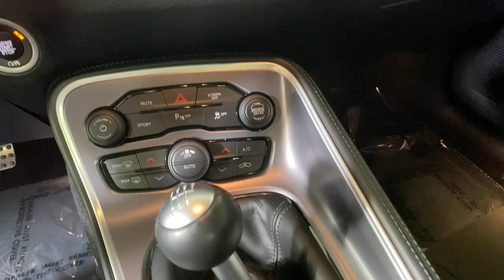2020 Dodge Challenger Morrow, Peachtree City, Newnan, McDonough, Union City, GA W222970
Smoke Show Used 2020 Dodge Challenger available in Morrow, Georgia at Hennessy Mazda Buick GMC. Servicing the Peachtree City, Newnan, McDonough, Union City, GA area.

2020 Dodge Challenger R/T Clean CARFAX. Odometer is 2262 miles below market average! 15/23 City/Highway MPGbrbr**Eligible for a 100,000 mile Hennessy Certified Warranty!**, **Nationwide Delivery Available!**, **We pay top dollar for trades!**, **Call now for details**, HEMI 5.7L V8 VVT, Tremec 6-Speed Manual, Black Fuel Filler Door, Black Grille w/Bezel, Blacktop Package, Blacktop R/T Badge, Challenger Blacktop Grille Badge, Gloss Black I/P Cluster Trim Rings, HEMI Blacktop Fender Badge, Quick Order Package 22H R/T, Rear Black Spoiler, Satin Black Dodge Tail Lamp Badge, Wheels: 20 x 8.0 Black Noise Painted.brbrbrHennessy of Southlake is Proud to offer you this Exceptional 2020 Dodge Challenger, Appointed with the R/T Trim and is finished in Smoke Show over Black w/Houndstooth Cloth Sport Seat or Nappa Leather Sport Seat inside. It comes well appointed, is exceptionally clean, and has undergone a rigorous mechanical and cosmetic reconditioning process. Come see why our cars are a cut above!brbrAt Hennessy of Southlake, we offer a tremendous selection of New & Pre-Owned vehicles, accompanied with outstanding deals and unparalleled service! We have a strong and committed sales staff with many years of experience satisfying our customers' needs. We take pride in standing above the competition with a solid reputation and our entire team will ensure your car buying experience exceeds your expectations! We are leading the way with Real-Time Market based pricing that yields you the absolute best values on every car and truck. For over 50 years, the Hennessy family has been the most trusted name for luxury vehicles in metro Atlanta. We operate 10 dealerships in the Atlanta market, which provides us with access to a network with over 2,500 vehicles! No matter what you are interested in, we cant wait to help you find the perfect vehicle!